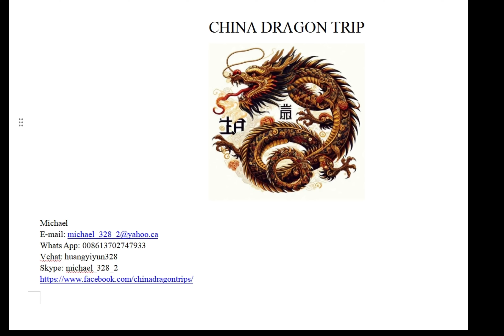Private Local Guides & Guided Tours in Huangshan, China